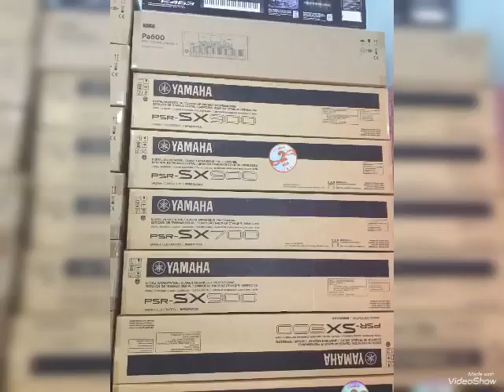Cửa hàng Nhạc cụ Thiên Phú bán đàn Korg pa700 mới, cũ... đàn chính hãng giá bán rẻ nhất TpHCM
Cửa_hàng_Nhạc_cụ_Thiên_Phú chuyên_bán_đàn_Korg_pa700_mới_cũ đàn chính hãng giá bán rẻ nhất TpHCM
Nhạc cụ Thiên Phú bán đàn Korg pa700 mới, cũ... đàn chính hãng giá bán rẻ nhất TpHCM
Bán_rất_nhiều_đàn_Korg_pa700_mới chính_hãng nhạc_cụ_Thiên_Phú bán đàn organ giá rẻ nhất TpHCM
Bán rất nhiều đàn Korg pa700 mới chính hãng, nhạc cụ Thiên Phú bán đàn pa700 mới, cũ giá rẻ nhất TpHCM
Bán đàn Korg pa700 mới chính hãng, nhạc cụ Thiên Phú bán đàn pa700 mới, cũ giá rẻ nhất TpHCM
GIẢM GIÁ CỰC SỐC, GIẢM GIÁ CỰC RẺ, GIẢM GIÁ 30% DÀNH CHO TẤT CẢ CÁC LOẠI ĐÀN ORGAN .
Chi tiết xem tại:
Bán thanh lý tất cả các loại đàn organ Yamada, organ Korg, organ roland, organ casio... GIẢM GIÁ CỰC SỐC giảm giá cực rẻ tại Nhạc cụ Thiên Phú. NHẠC CỤ THIÊN PHÚ 2020. GIẢM GIÁ CỰC SỐC. ĐÀN MỚI VÀ ĐÀN ĐÃ QUA SỬ DỤNG ĐỀU ĐƯỢC GIẢM 30% QUÝ KHÁCH NHÉ.
để theo dõi bảng giá bán đàn Korg Yamaha roland casio ( đàn organ, guitar , piano... ) mới, cũ đàn chính hãng giá bán rẻ cạnh tranh nhất thị trường Việt Nam TpHCM

Mời quý khách xem video YouTube của trung tâm nhạc cụ Thiên Phú.
CẢM ƠN QUÝ KHÁCH ĐÃ XEM VIDEO! QUÝ KHÁCH ĐỪNG QUÊN NHẤN VÀO ( ĐĂNG KÝ ) KÊNH YOUTUBE và BIỂU TƯỢNG (CHUÔNG) PHÍA DƯỚI GÓC PHẢI CỦA VIDEO ĐỂ KHÔNG BỎ LỠ NHỮNG VIDEO MỚI NHẤT NHÉ.

Nhạc cụ Thiên Phú số 755 Lê Văn Khương ( gần cầu Rạch Tra “Bình Mỹ” ) - Phường Thới An - Quận 12.
Link chỉ đường:
Cơ sở 1 : 755 Lê Văn Khương, Tân Thới An, Quận 12, Hồ Chí Minh

Link chỉ đường:
Cơ sở 2 : 76 Hà Duy Phiên, Bình Mỹ, Củ Chi, Hồ Chí Minh

Link chỉ đường:
Cơ sở 3 : 381 Đường Bình Mỹ, Bình Mỹ, Củ Chi, Hồ Chí Minh

☑️ Mời quý khách xem thông tin chi tiết tại Website 1 : nhaccuthienphu.com

☑️ Mời quý khách xem thông tin chi tiết tại Website 2 : daotaonhaccong.com

☑️ Mời quý khách xem thông tin chi tiết tại Website 3 : nhaccuphucduc.com